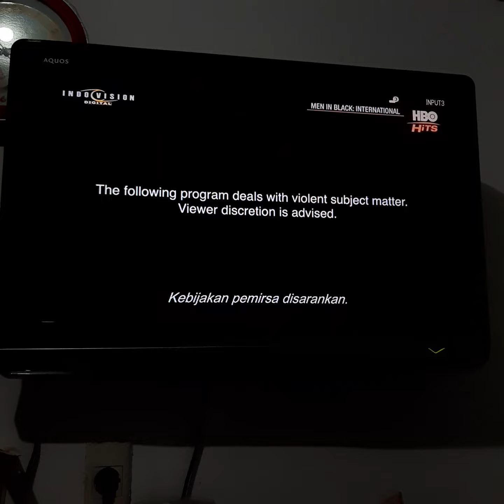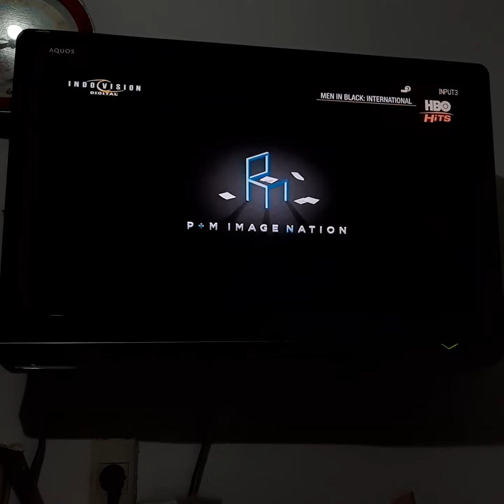Men in Black: International - HBO Hits Intro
NOTE: This was Also Recorded on Thursday Night